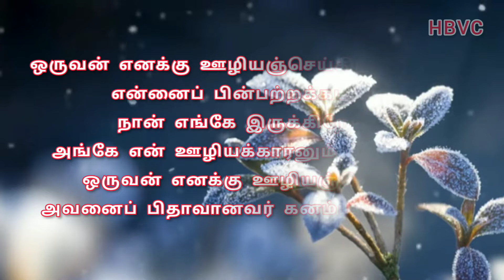Holy Bible Verse Channel || வேத வசனம் || 07/02/2022